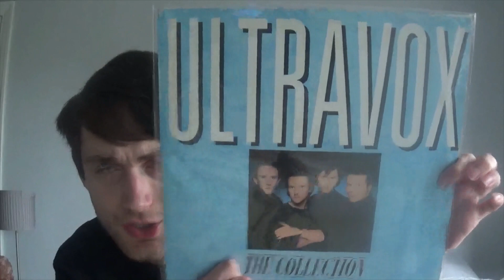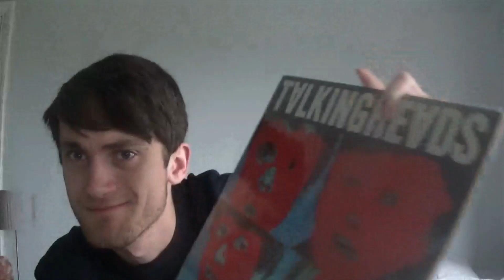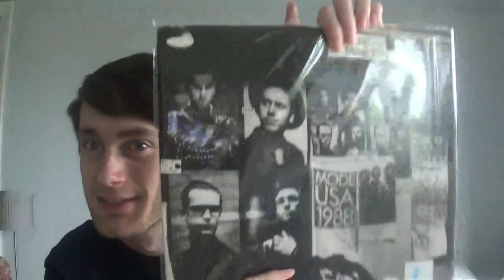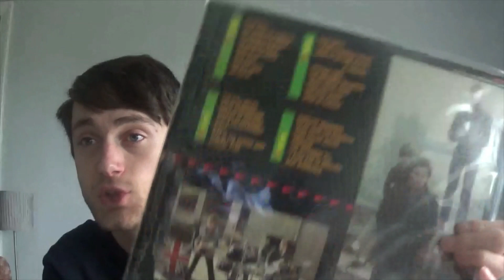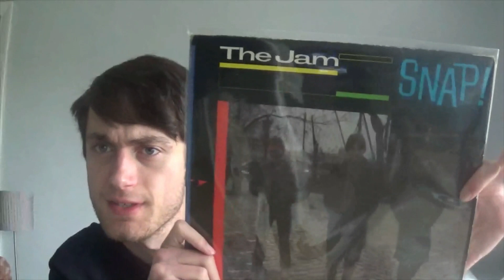In memory of Oxfam